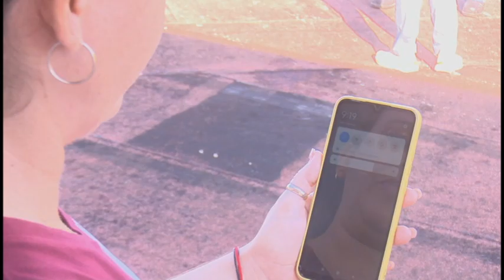Instalan radio base 3G en la comunidad de San Ramón en Campechuela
La instalación de una radio base 3g en la comunidad de San Ramón en el costero municipio granmense de Campechuela, es una de las soluciones   que asegura  una mayor cobertura en la telefonía celular de ETECSA. El hecho beneficia directamente a más de 4 mil habitantes de la zona.